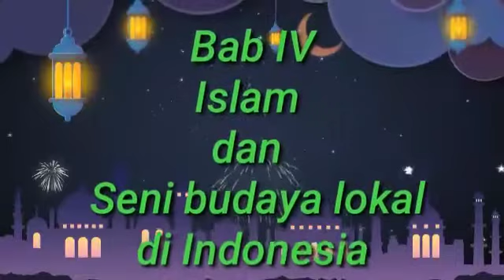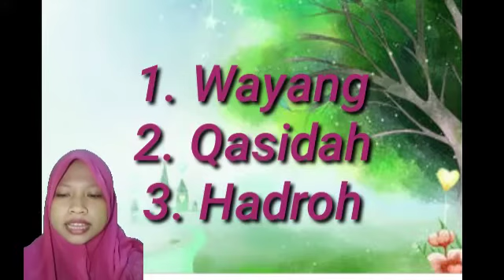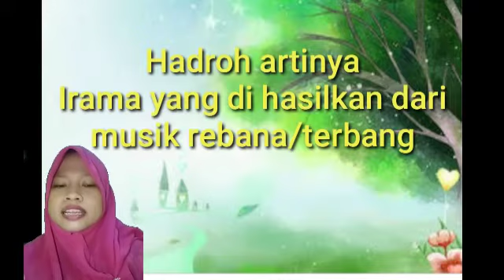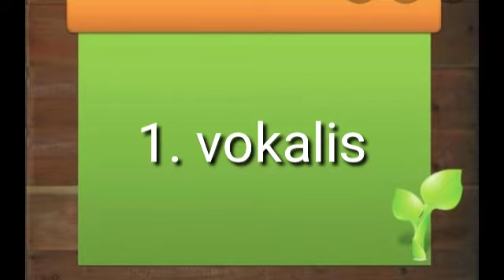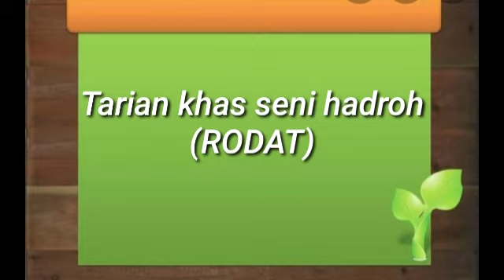ski kls 9 Bab 4(islam dan seni budaya lokal)pertemuan ke 3